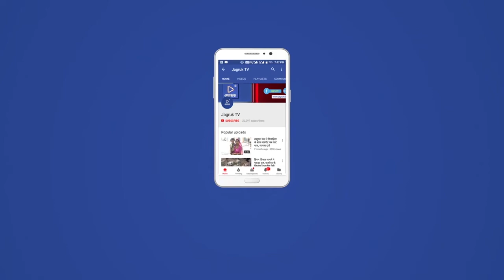बाड़मेर शहर में बूंदाबांदी, गर्मी से मिली राहत; किसानों की बांछें खिलीं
थार नगरी बाड़मेर में भीषण अकाल के बीच गुरुवार को सिवाना इलाके में मूसलाधार बारिश हुई है। सुबह से तेज गर्मी व उमस ने हाल बेहाल कर रखे थे। दोपहर में सिवाना सहित आसपास के इलाकों में जोरदार बारिश हुई है। सिवाना के हल्देश्वर मंदिर पहाड़ी से बहता हुआ झरना इस साल की सबसे सुखद तस्वीर है। वहीं, बाड़मेर शहर और उसके आसपास कहीं बूंदाबांदी तो कहीं हल्की बारिश हुई है।
बाड़मेर जिले के सिवाना में करीब एक घंटे तक मूसलाधार बारिश हुई है। इससे सड़कों और आसपास के तालाब भर गए। सिवाना के नाडी, तालाब और कुंड बारिश के पानी से भर गए। इस सीजन में सिवाना के हल्देश्वर पहाड़ियों से पहली बार तेज बारिश के बाद झरना बहा है। ग्रामीणों ने पहाड़ियों से बहना झरना देखने का लुप्त उठाया तो युवाओं ने झरने में स्नान भी किया।
सिवाना इलाके के टीपलून, गोलिया, कांकी, कुंडल, सैला सहित गांवो में अच्छी बारिश हुई है। वहीं, धोरीमन्ना इलाके में भी अच्छी बारिश हुई है। बारिश के बाद कस्बे की सड़कें चारों तरफ कीचड़ से लबालब हो गई। लोगों को आने-जाने में भारी समस्या का सामना करना पड़ा